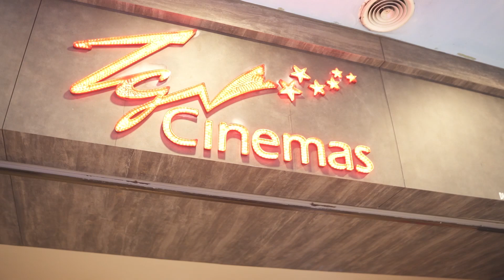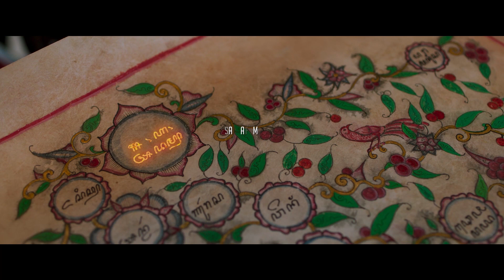Highlight | Majlis Tayangan Perdana Filem Satria Dewa Gatotkaca Di Malaysia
Pada 15 Ogos 2022, bertempat di TGV Sunway Pyramid, Majlis Tayangan Perdana Filem Satria Dewa Gatotkaca telah berlangsung!

Filem Satria Dewa Gatotkaca akan ditayangkan di pawagam seluruh Malaysia bermula 18 Ogos 2022!